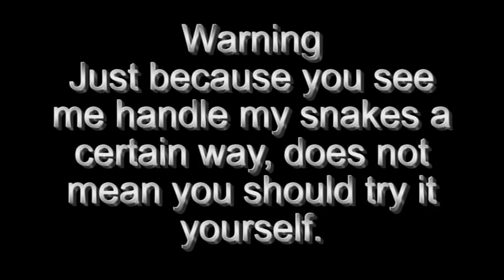Difficult Feeder Night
Trouble comes in all shapes & sizes.  From very tiny sand vipers all the way up to full sizes Gaboon vipers when they are not feeding on their own.